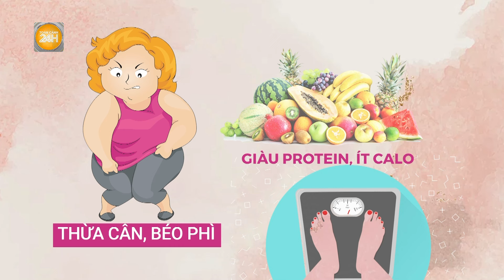Cấm nhịn ăn để giảm cân như cô gái Hưng Yên: Top thực phẩm giúp "đánh bay" bụng mỡ | Toàn cảnh 24h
Toàn cảnh 24h: Để cung cấp đủ năng lượng và các chất dinh dưỡng cần thiết cho cơ thể, chúng ta cần xây dựng chế độ ăn uống hợp lý, đủ chất, đảm bảo không thừa cũng như không thiếu lượng calo cần thiết cho cơ thể.